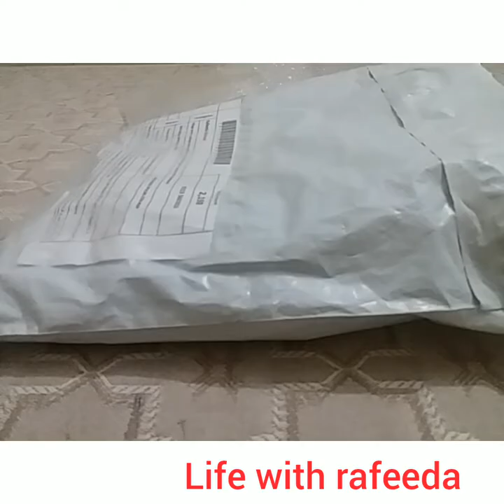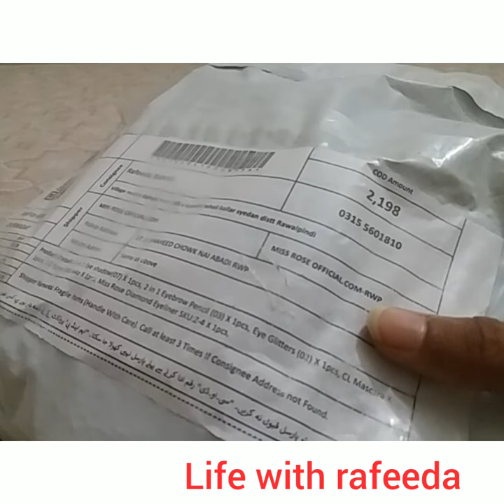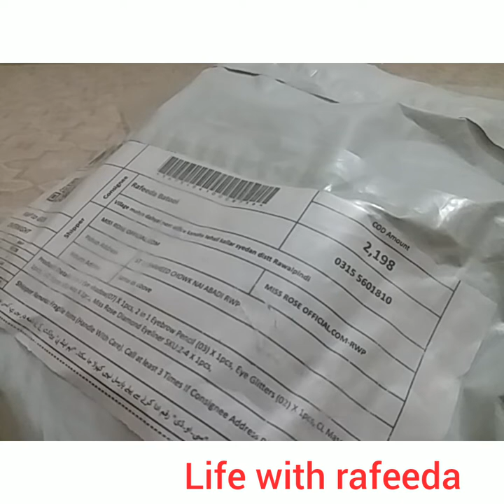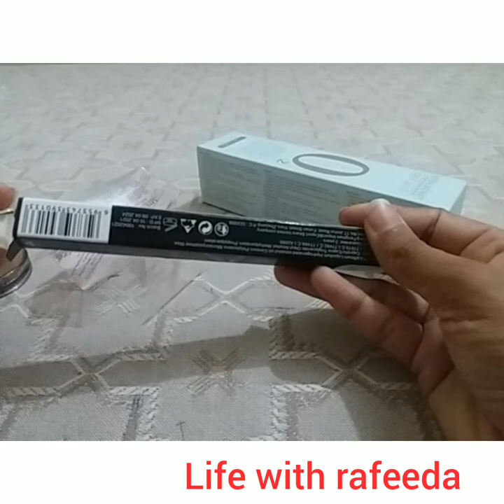make up review of miss rose products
makeup products review
meesho makeup products review,

elf makeup products review

kryolan products makeup review

life with rafeeda

life with rafeeda

life with rafeeda###

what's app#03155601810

my online shopping reviews